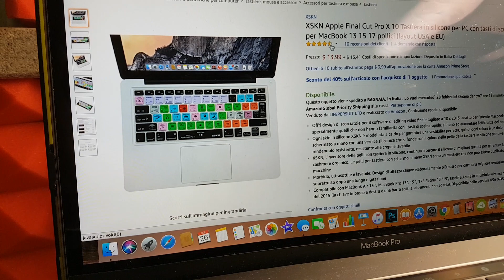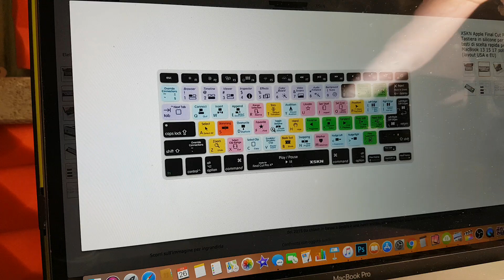scorciatoie tasti per final cut pro x tastiera in silicone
tastiera final cut pro x su amazon

. immagine da stampare il link è un link affiliazione, questo vuol dire che se compri da questo link il prezzo è identico, ma amazon riconosce a noi una piccolissima percentuale che ci aiuta a realizzare questi contenuti.